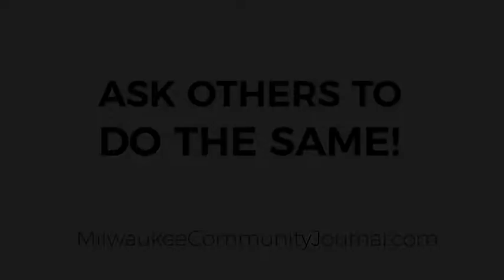MKE Legend: Reggie ‘Smooth Az Butta’ Brown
Reggie ‘Smooth Az Butta’ Brown has definitely made his mark on our city as a true legend.